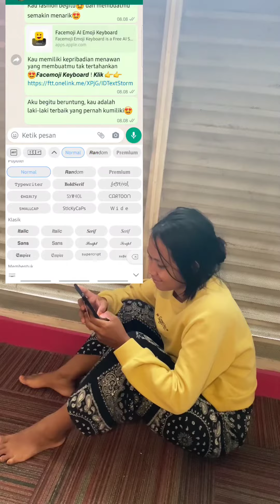Beres-beres pondok suami, selagi suami dan pak uda tak di pondok.